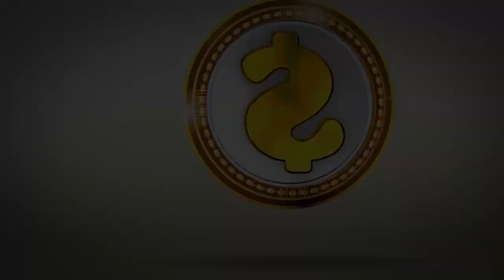Margem 45 - margem social - e "pensão" para o loas - 14 salário INSS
13 salário inss, 13 salario inss, decimo terceiro inss, décimo terceiro salário INSS, Décimo terceiro INSS 2021

➡ CONHEÇA O NOSSO NOVO CANAL DO YOUTUBE - GOLAÇO O NOME DO GOL ​

Fale com as atendentes da Show Cred:
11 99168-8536 apenas whats app ou ligue 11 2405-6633

M&1P$V[V
emprestimo rapido
5% foi aprovado?
problema emprestimo
banco
dinheiro
financiamento aposentado
aposentado INSS
pensionista inss
meu INSS
aposentadoria
credito consignado
creditoconsignado
inss 2020
empréstimo
atenção pensionistas
inss benefícios
novo benefício para idosos
DÉCIMO TERCEIro
décimo quarto
13° salario
suspensão dos consignados
margem 5
nova margem inss
meu inss
aumento margem consignado
emprestimo
dinheiro
emprestimo inss
dinheiro
14 salario
14 salario inss
decimo quarto

margem de 5 inss
nova margem 5%
aprovada margem 5%
prorrogação emprestimos
nova margem
nova margem inss
suspensão emprestimo
margem 5 inss
suspensão 120 dias
suspensão consignado 5% margem
prorrogação consignados
5% empréstimo
5 porcento
votação margem 5%
margem 5 consignado
5% inss
inss
aposentados
noticia para aposentados
grana extra aposentados
ultimas noticias inss
inss ultimas noticias
consignado inss
empréstimo consignado
margem empréstimo
consignado
empréstimo
crédito consignado
margem servidor
5 margem inss 2020
5 margem inss aprovada
margem de 40 inss
foi aprovada a margem de 5 do consignado
foi aprovada a margem de 5 para aposentados
a margem de 5 foi aprovada
margem de 5 foi liberada
inss
aposentados
noticia para aposentados
grana extra aposentados
ultimas noticias inss
inss ultimas noticias
consignado inss
empréstimo consignado
margem empréstimo
consignado
empréstimo
crédito consignado
aumento 5%
margem 5%
consignado inss
nova margem 5%
aprovada margem 5%
prorrogação emprestimos
margem nova
nova margem
aprovada nova margem inss
nova margem inss
nova margem consignado
prorrogação dos consignados
prorrogação beneficio
5% votação
margem 5 porcento
votação nova margem
margem consignado
margem votação
margem aprovada
margem inss
INSS margem de 5%
inss
aposentados
noticia para aposentados
grana extra aposentados
ultimas noticias inss
inss ultimas noticias
consignado inss
empréstimo consignado
margem empréstimo
consignado
empréstimo
crédito consignado
margem negativa
margem 5%
aumento margem inss
aposentados
aumento margem consignado
margem
margem consignados
aumento margem
margem nova inss
margem inss
margem empréstimo
margem aposentados
margem 5
margem de 5%
margem consignado
nova margem 5%
emprestimo 5%
margem 5% aprovada
margem 5 inss
PEC pensionistas
inss
aposentados
noticia para aposentados
grana extra aposentados
ultimas noticias inss
inss ultimas noticias
consignado inss
empréstimo consignado
margem empréstimo
consignado
empréstimo
crédito consignado
margem 5%
margem de 5%
5% margem
nova margem 5% aprovada
margem dos 5%
nova margem 5%
aprovada margem 5%
nova margem
5% margem vai sair
décimo terceiro
13 salario
13 salario inss